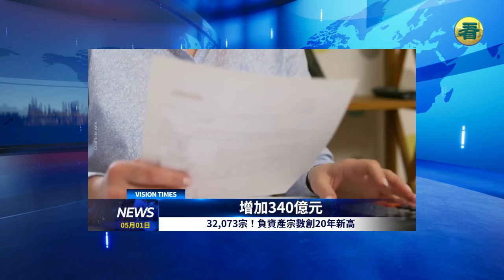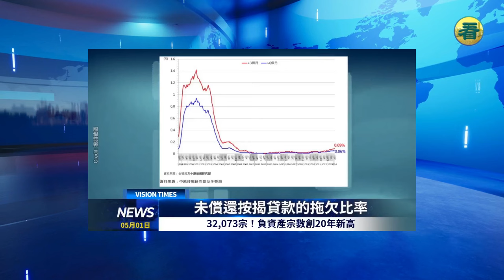【港新聞】32073宗！香港負資產宗數創20年新高！ 韓國海關檢出：中國兒童產品致癌物超標3026倍！（粵語 / 中文字幕）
部份畫面來源：
Adobe Stock / Pixabay / 明慧網 / 全球退黨服務中心